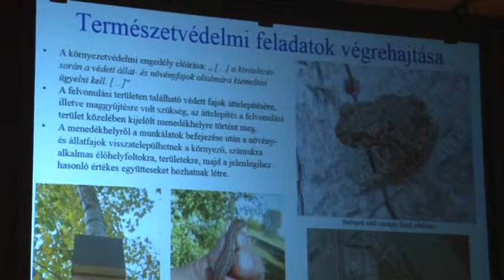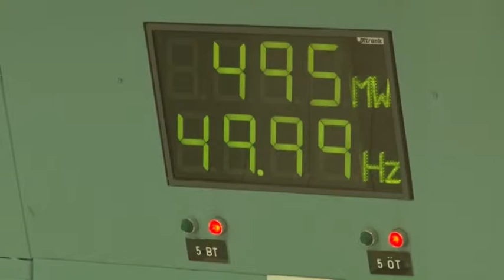Paks2 - az európai jogszabályoknak is megfelelőek lesznek az új blokkok 20181205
A legszigorúbb európai jogszabályoknak is megfelelő új atomerőművi blokkok klímavédelmi célok elérésében betöltött kulcsszerepéről beszélt Aszódi Attila, a Paksi Atomerőmű kapacitásának fenntartásáért felelős államtitkár szekszárdi és budapesti előadásában. Elmondta: evidencia, hogy olyan blokkok épülnek meg Pakson, amelyek a fukushimai tapasztalatokkal kiegészült uniós elvárásoknak mindenben megfelelnek.